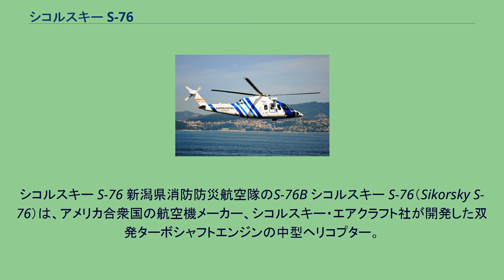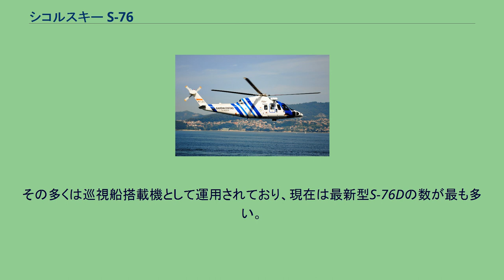シコルスキー S-76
シコルスキー S-76 新潟県消防防災航空隊のS-76B シコルスキー S-76（Sikorsky S-76）は、アメリカ合衆国の航空機メーカー、シコルスキー・エアクラフト社が開発した双発ターボシャフトエンジンの中型ヘリコプター。
報道・警察・社用機など広く運用されている。
シコルスキー・エアクラフト社が、民間市場のシェア拡大のため自主開発した。
メインローターは、チタニウム・ノーメックス・ガラス繊維複合材などを使用した後退角付4枚。
テール・ローターは複合材製4枚。
降着装置は前輪式で引き込み脚。
流麗な外見と乗り心地の良さからVIP機、遊覧飛行にも使われている。
A,B,C,D型があり、それぞれ搭載エンジンが異なる。
また、S-76Bを基にした軍用型も開発されている。
S-76C+ 下記の「東京愛らんどシャトル」では、乗員1名、乗客9人で運行している。
警察航空隊や消防防災航空隊の一部でS-76Bが、海上保安庁ではS-76C,C+,C++,Dと採用されている。
その多くは巡視船搭載機として運用されており、現在は最新型S-76Dの数が最も多い。
また、報道用や一部離島を結ぶため生活路線航空便としても採用されている。
（例：東邦航空の東京愛らんどシャトルや「新中央航空」）